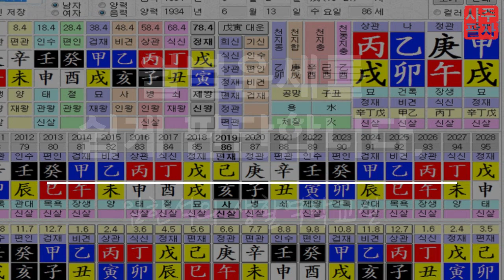일년운세, 일년신수 쉽게 보는 역학전문가 프로그램 북극성3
년말입니다.
해마다 년말 년초가 되면,
사람들은 일년운세를 보죠.

일년운세보는것은

오랜 우리의 풍습이기도 합니다.

역학전문가 프로그램 북극성3은

일년운세를 육신으로 쉽게 볼수 있도록

1월에 무슨일,

2월에 무슨일,

. 이렇게 12개월의 운세를 상세히

풀었습니다.

감사합니다.